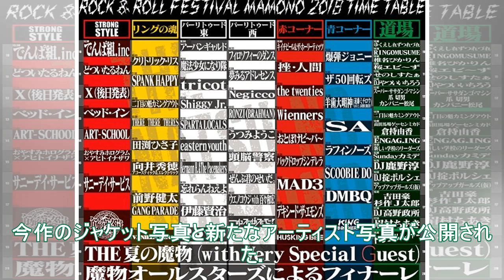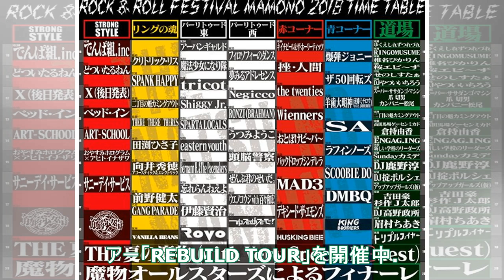GANG PARADE、煙立ち込める「CAN'T STOP」ジャケ写公開 - 音楽ナタリー